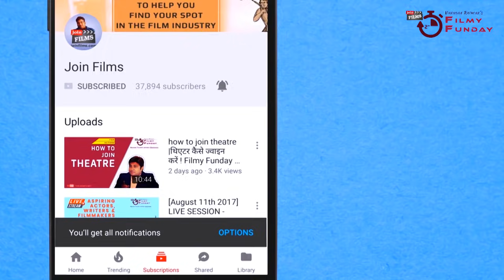Audition Process Step By Step - how to give Auditions - Joinfilms Acting Classes by Virendra Rathore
call joinfilms 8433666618 -Audition Process Step By Step - how to give Auditions - Joinfilms Acting Classes by Virendra Rathore Best Film Mentor -  In this Video ,  Audition Process - know What is Audition - How to give audition and How to crack the Audition in detail-get all the latest updates of Free tips & Lessons on How to get selected in Audition .audition process step by step - audition : all about audition process step by step | लाइव ऑडिशन  | audition school. How To Become An Actor In Bollywood.Audition : All about Audition Process Step by Step | लाइव ऑडिशन | Audition School.How To Audition Actors For Film: Avoid These Casting Actors Audition Mistakes. . you need to be prepared for anything in the audition room How to give Audition for acting | Marathi Audition | Approve Audition. Acting Career - Step by Step Process · Audition School
how to make contacts in bollywood step by step entry in bollywood acting advice for beginners how to get entry in bollywood film industry
joinfilmscontact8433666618 -.-audition process step by step - how to give auditions - joinfilms acting classes by virendra rathore best film mentor - in this video audition process - know what is audition - how to give audition and how to crack the audition in detail-get all the latest updates of free tips & lessons on how to get selected in audition ..Audition process step by step - how to give auditions - joinfilms acting classes by virendra rathore.

Audition : all about audition process step by step | लाइव ऑडिशन  | audition school.

Find the latest Status about how to become an actor in bollywood from top creators only on Nojoto App.

I would like some guidance on how to become an actor in Bollywood.

What advice would you have for a new grad auditioning for a west end show for the first time.

STEP BY STEP PROCESS OF AUDITIONING FOR A WEST END SHOW.

How To Audition Actors For Film: Avoid These Casting Actors Audition Mistakes.

Acting Career - Step by Step Process · Read More · Ask Darren: Should I take acting class to help my speaking.

Acting Career - Step by Step Process · Audition School Uploaded 1 year ago 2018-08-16.

Acting Career - Step by Step Process · Audition School.

how to make contacts in bollywood step by step entry in bollywood acting advice

Not only will I show you how to succeed at auditions, but I'll show you how these lessons will last you a lifetime.

I have also lectured older members on how to succeed at auditions and prepare for them perfectly.
Audition Tips- How To Succeed At Auditions.

Inside the audition room : all about indian audition process step by step | लाइव ऑडिशन | audition school |
This video is complete step by step process to start a successful acting career in hindi film industry.

Also Do watch other videos for more information on How to give Auditions.

Get Free Tips and Lessons on How to Join Bollywood as an Actor by Virendra Rathore. Learn Acting at your Home with all the Acting Advices and Important Information on How to become an Actor. You will learn all the Basics of Acting by Acting exercises , Acting methods ,  Acting techniques , Body Language  shown in every videos.  Home Based Course to learn Acting has also been developed by Virendra Rathore to help all the people who wants to learn acting from home.
Also learn How to give Audition with the help of Audition Tips and Advice from Virendra Rathore. Get answers of questions like How to get selected in Audition? , How to get Audition updates? , How to learn Script for Audition and everything about Acting Audition with Join Films

Virendra Rathore shares videos offering free tips and techniques along with career guidance to budding actors, writers, cinematographers, and filmmakers, seeking a career in Indian Film Industry a.k.a Bollywood.motivational Videos and Stories In India every Indian want to be the greatest actor. We are trying to Changing the way the strugglers are trying in the film industry. So we try to upload celebrities interviews in which they share their Ideas, best thoughts & greatest stories.